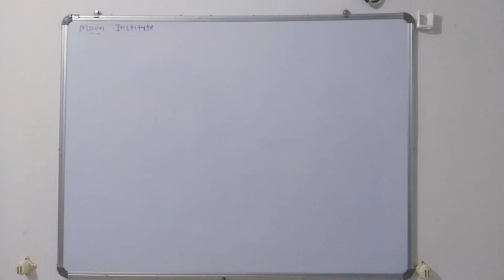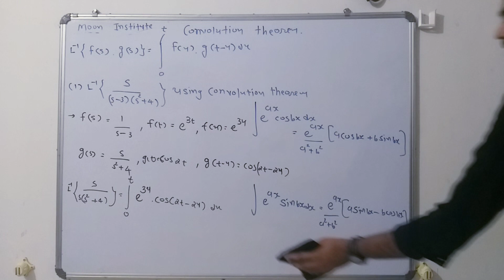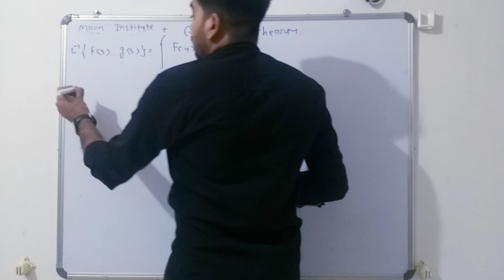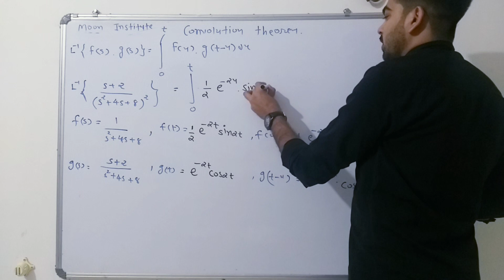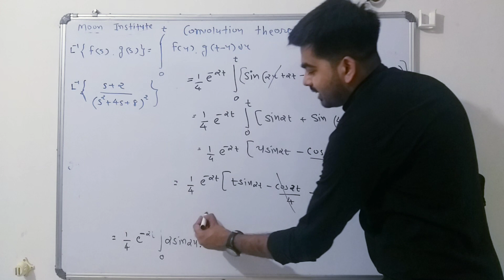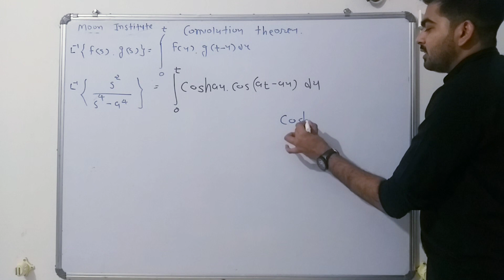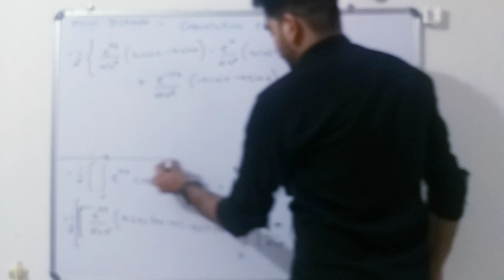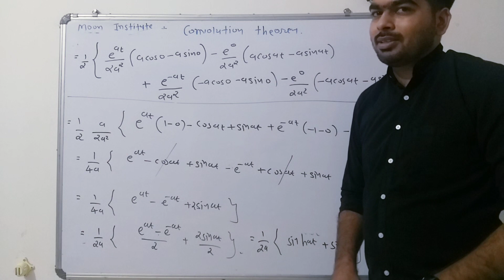Laplace Transformation | Advance Engineering Maths | Convolution theorem | inverse laplace |part 11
laplace Transformation
1)Simple definition and formula

2) example according to laplace Transformation definition

3) simple example of laplace Transformation

4) example of 1st shifting theorem

5) Differentiation of laplace Transformation
     multiplication by 't' method

6)laplace transorm of integral

7) laplace transform of an integral

8)Inverse laplace transform introduction and formula

9)inverse laplace Transformation simple example

10)Convolution theorem for find inverse laplace Transformation

11)Convolution theorem for find inverse laplace Transformation

12)Partial fraction method for finding inverse laplace Transformation

13)Partial fraction method for finding inverse laplace Transformation

14)Initial value problem (Solution of ODE using laplace Transformation)

15)Initial value problem (Solution of ODE using laplace Transformation)